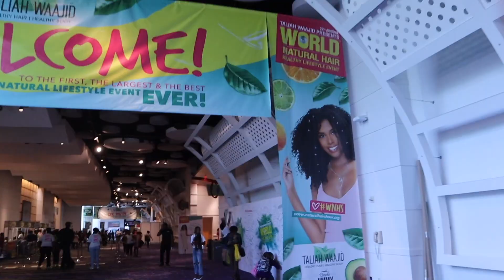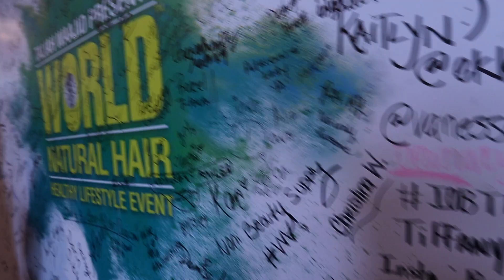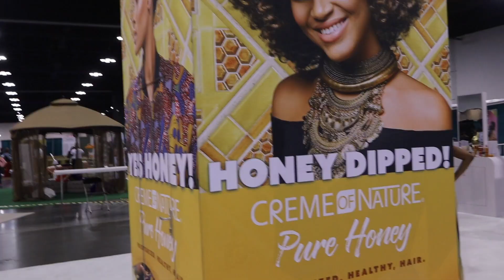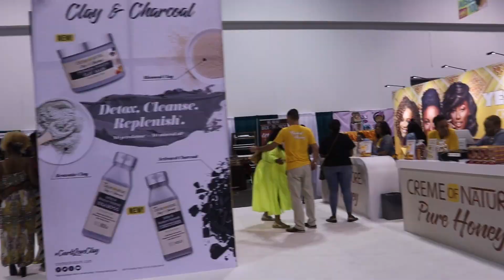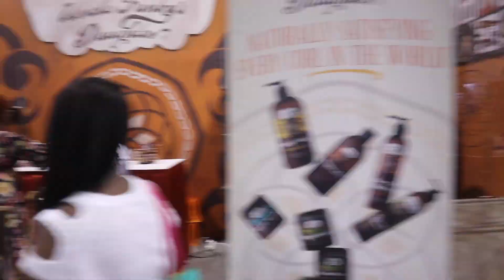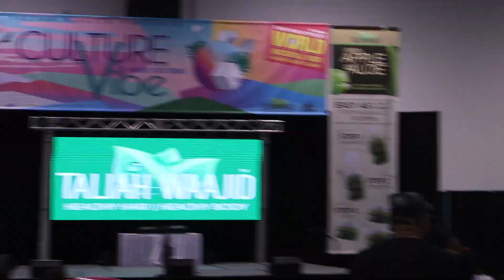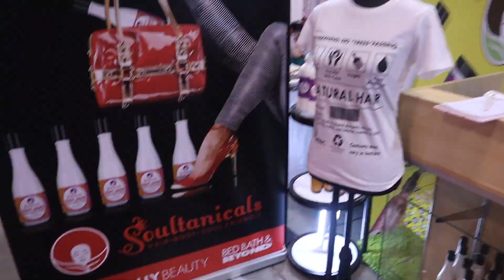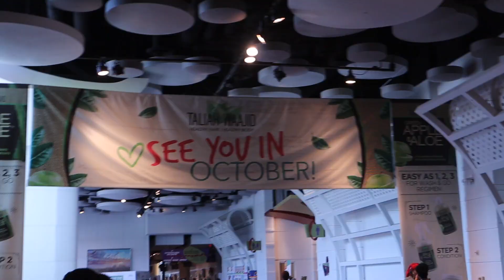the world natural hair show 2019 | ALove4Me Daily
I hope you enjoyed this VEDA2019 vlog. Check back every day in the month of April for a new upload.

Enjoy reading about hair, beauty, and lifestyle? Head over to my blog for new content every Monday and Saturday